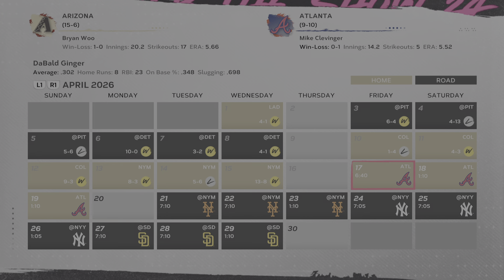This Is The Sign For Pitching Around Me! MLB The Show 24 RTTS #96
I accurately predict I will get pitched around, but still keep swinging the bat...